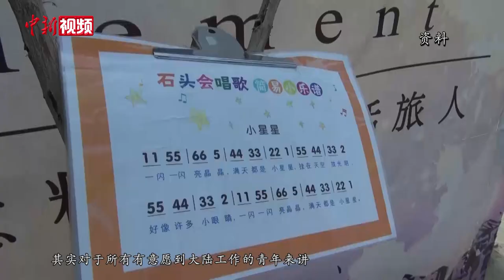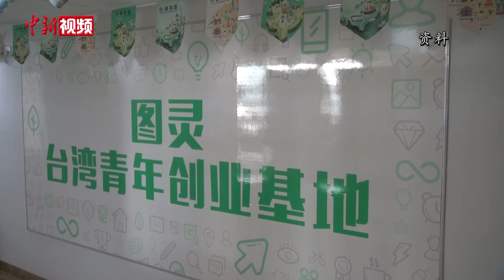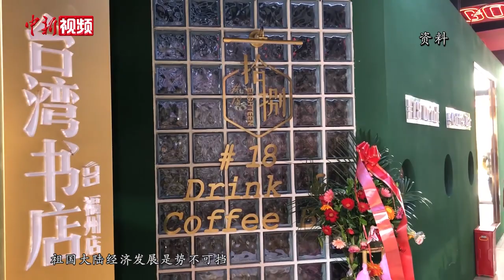台湾人士列席福建政协会议：“十四五”会有更多发展的机会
1月23日，福建省政协十二届四次会议在福州开幕。多位台湾人士列席会议。为台胞台企提供更多同等待遇、建设台胞台企“登陆”第一家园、鼓励台湾青年“登陆”就业创业等成为列席会议的台湾人士在今年的“两会”上热议的话题。在不少与会的台湾人士看来，福建同台湾同胞分享发展机遇，为在闽台胞台企提供更多同等待遇，也将让更多台胞更坚定地扎根于此。